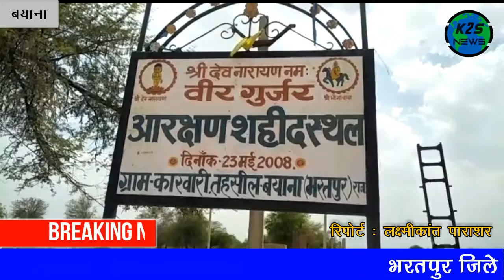देश भर में मोदी की जीत का मनाया जश्न | बाँसवाड़ा सहिंत अन्य न्यूज़ रील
साथ ही इसे अपने दोस्तों के साथ शेयर करना ना भूलें ।
K2S न्यूज़ (K2S News) आपको देता है ख़बरों का बिल्कुल नया अंदाज । साथ में K2S न्यूज़ (K2S News) के यू ट्यूब प्लेटफॉर्म पर आपको मिलेंगे दिलचस्प और EXCLUSIVE इंटरव्यू और भी बहुत कुछ। राजनीति, बॉलीवुड, देश-विदेश हर तरह की ख़बरों से जुड़े रहने के लिए देखिए सिर्फ K2S न्यूज़ (K2S News)।